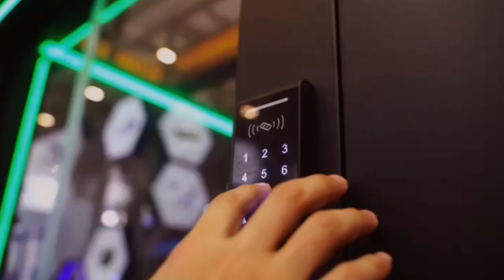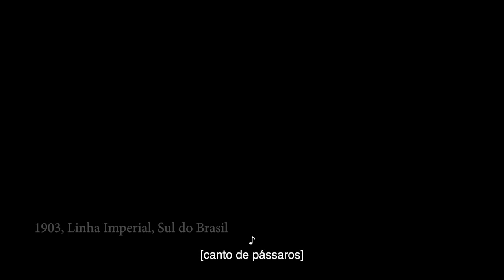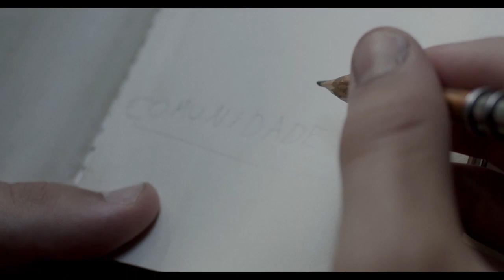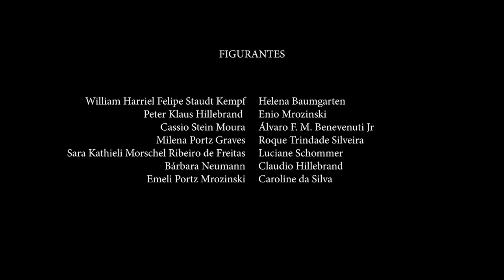Estação Hamburgo 20-01-23 - Especial "O caminho de Hans"